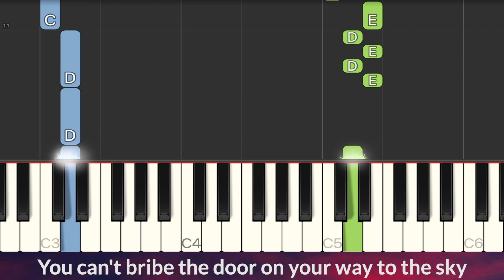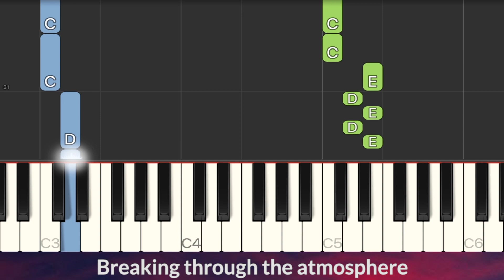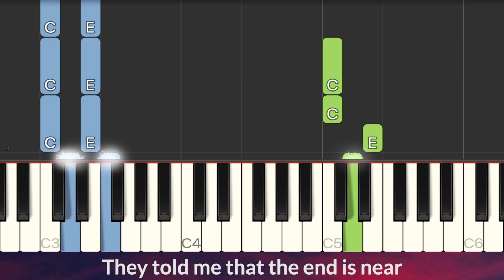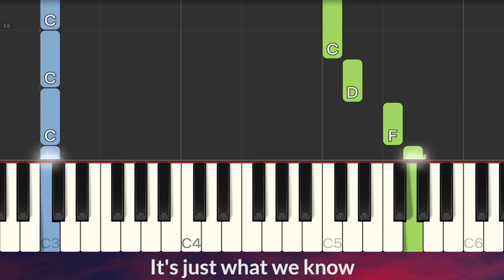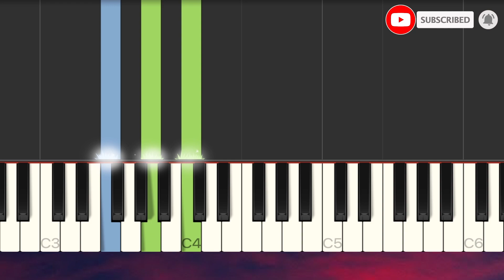Harry Styles - Sign of the Times EASY Piano Tutorial + LYRICS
Lyrics:
Just stop your crying
It's a sign of the times
If we never learn, we been here before
Why are we always stuck and running from
The bullets?
The bullets
The bullets?
The bullets
The bullets?
The bullets
The bullets?
The bullets
Stop your crying
Baby, it'll be alright
The bullets?
The bullets
The bullets?
The bullets
We don't talk enough
We should open up